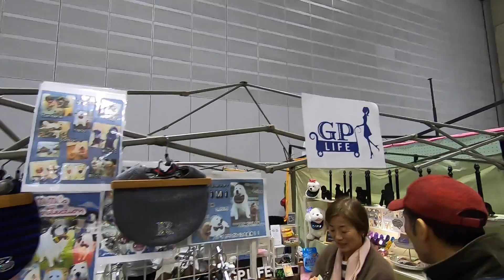アランのドッグショー FCI神奈川インターナショナルドッグショー 2019 Great Pyrenees グレートピレニーズ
パシフィコ横浜で開催されたFCI神奈川インターナショナルドッグショーにアランが出場しました。結果は...

ケンネルスペースタムラのみなさん、サポートしてくださっているみなさん、いつも応援してくださっているみなさんありがとうございます！

ルンルン
RunRun
犬種：グレートピレニーズ 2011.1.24生 メス
アラン
Int CH. CH Partenaire Alain of Space Tamura jp
犬種：グレートピレニーズ 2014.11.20生 オス
今日のルンルン HP
出身犬舎
ケンネルスペースタムラ
ドッグショーハンドラー Dog Show Handler
田村美紀 Miki Tamura